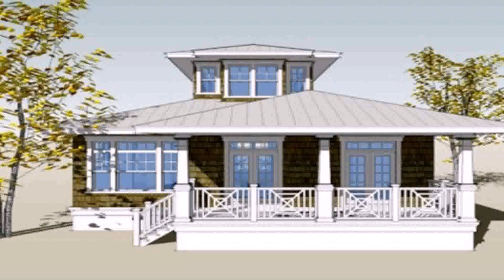Bungalow House Plans With Garage Philippines (see description)